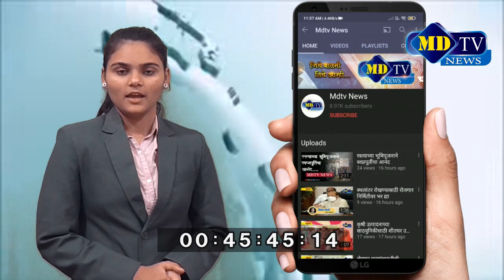मोठा पुलावरील रस्त्याला कवी महर्षी वाल्मिकी ऋषी चे नाव द्या